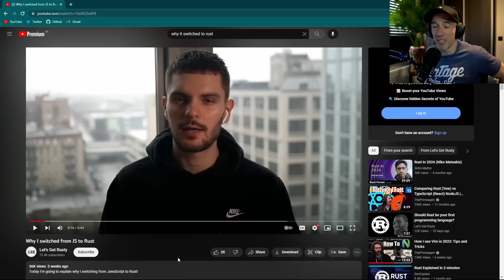Why I Switched From JS To Rust | GG reacts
Should you switch from JS to Rust? Let's find out in this video.